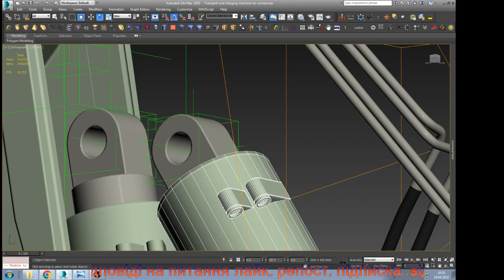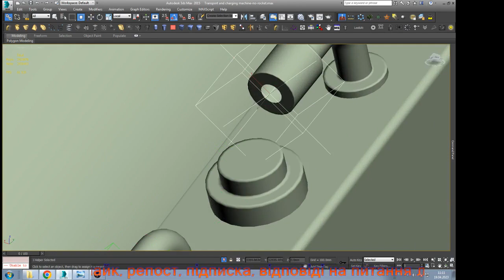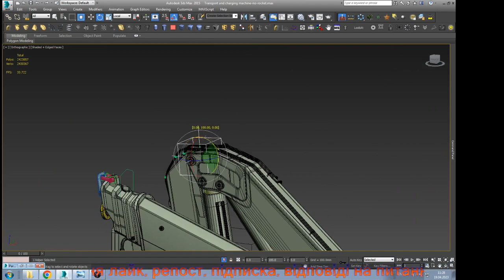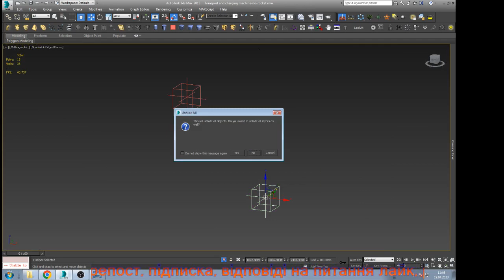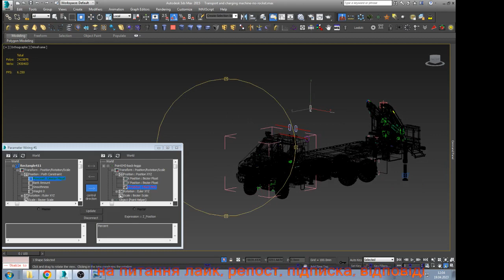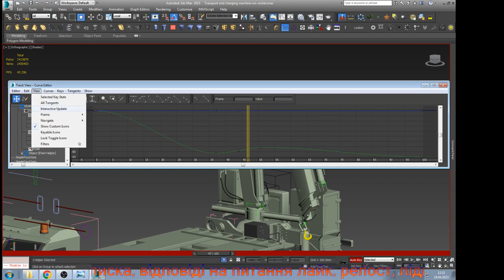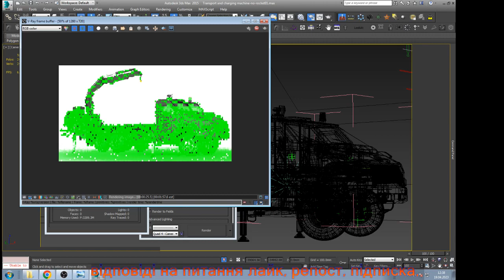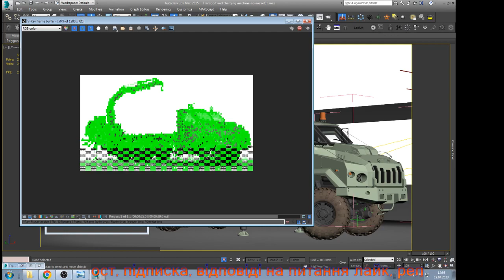krane animation in 3ds max